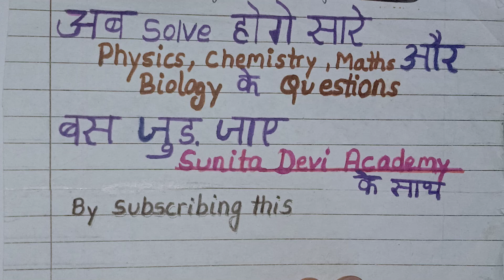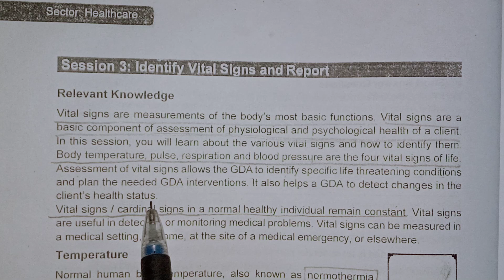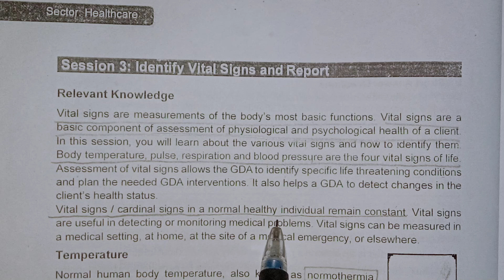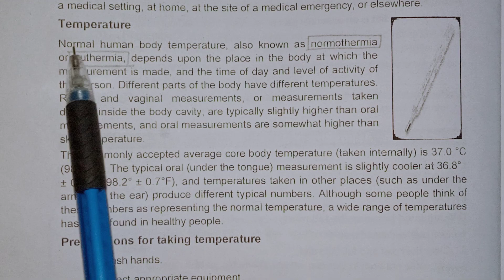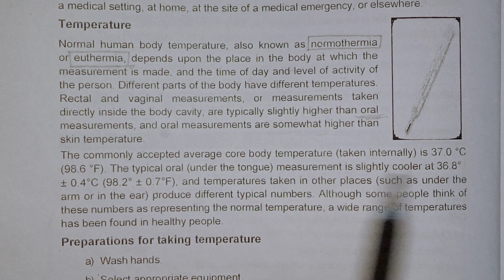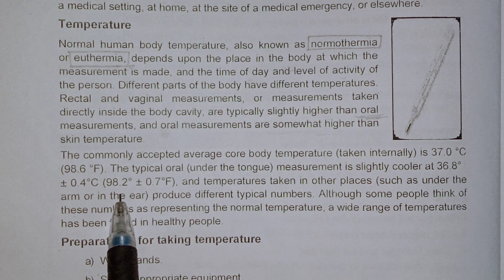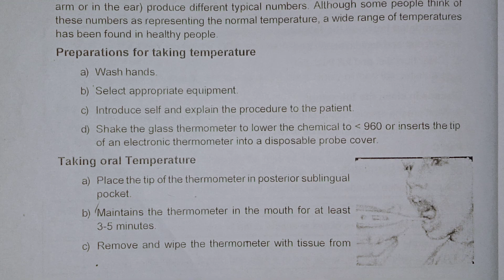Session.3:Identify Vital Signs and Report || Class:10 Part:1